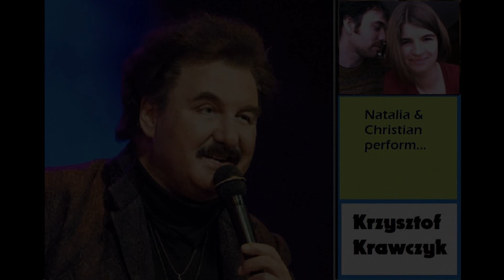Gdybyś była moja - Krzysztof Krawczyk (cover by Natalie Rössle)